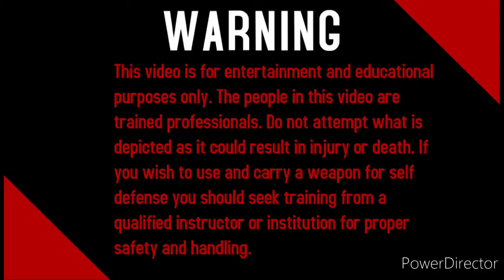ASDC Weapons of Opportunity Sarong/Malong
American Self Defense Concepts Instructors, Nick and Doug, dive in to a cultural weapon coming out of Indonesia. When discussing the Sarong/Malong we talk about its history, uses, and applications for every day use or as weapon and how the same principles can be applied to more western items.